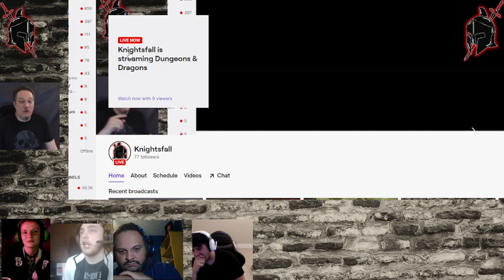Divine Heresy - The Wretched Bog - Choices